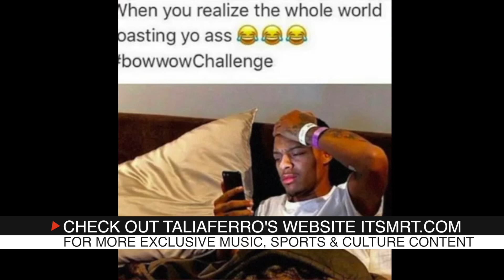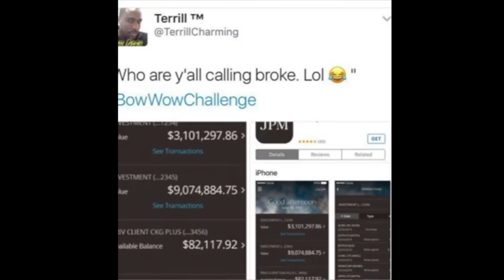50 Cent Clowns Bow Wow Nails Bow Wow Challenge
50 Cent Clowns Bow Wow Nails Bow Wow Challenge